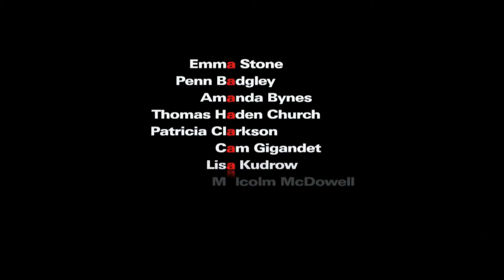Easy A Trailer (BTVS Style)